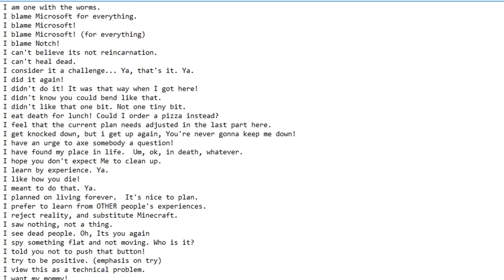5 FUN MINECRAFT MODS! - Top Minecraft Mods for 1.12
This is my list of the top 5 Minecraft Mods. It is the top 5 Fun Minecraft Mods in my opinion for Minecraft 1.12 versions! These are fun Minecraft mods that are simple but add some interesting little additions to Minecraft for all to enjoy!

⭐ TOP 5 MINECRAFT MODS! ⭐
Honoroble Mention:
4. Beat Down Stick Mod

✔️ VIDEO/GAME INFORMATION! ✔️️
These are the top 5 mods in Minecraft for the fun variety that are currently available for Minecraft 1.12. These mods can all be downloaded above by going to the "TOP 5 MINECRAFT MODS!" section. I rated these mods based off their excitement, additions to the game, overall fun, and my personal preference. I tried to add a variety of different types of mods as well. It's hard to do these videos without bias as these are my personal favorites so take note that these are MY top 5 fun Minecraft mods and best Minecraft mods for 1.12, or Must have Minecraft 1.12 mods. Included in the list are the Death Quotes Mod, Creeper Confetti Mod, Beat Down Stick Mod, Chance Cubes Mod, Personal Cars Mod, and DerpCats Mod. Please let me know if you want more and I may do a Top 5 Minecraft Mods for 1.12 Part 2 video. These mods are great for havign fun and messing around a bit. They could be great in certain types of modpacks and some are featured in FoolCraft, Sky Factory, Project Ozone and more. These mods should work in 1.12 but some of theme also have version for later versions like 1.7, 1.7.10, 1.8, 1.9, 1.10, and 1.11. If you are interested in more Minecraft Top 10 or Minecraft Top 5 videos let me know!

These are the top 5 fun mods in Minecraft 1.12. I rated these mods based off their entertainment, silliness, and personal preference. I tried to add a variety of different types of mods as well. It's hard to do these videos without bias as these are my personal favorites so take note that these are MY top 5 Minecraft mods and top 5 fun minecraft mods. Please let me know if you want to see more and I will do a part 2. These mods should work in Minecraft version 1.12 with Forge!

🎧 MUSIC CREDIT! 🎧
🎵 Da Tooby - Midnight Breaks 1
🎵 Da Tooby - Backlash (Instrumental)
🎵 Cecilia Lindh - Manhattan

⚡ ABOUT ME! ⚡
My name is akirby80.. or Kirby for short! I make a selection of different videos mostly revolving around Minecraft. You'll find Minecraft Top 5's, Minecraft Top 10's, Minecraft Tutorials, and more on my channel! I try to keep my videos as kid friendly as possible! I try my best to refrain from swearing and I usually put a warning if there is any swearing in the video! I want my content to be enjoyed by all ages!

I LOVE MODS!